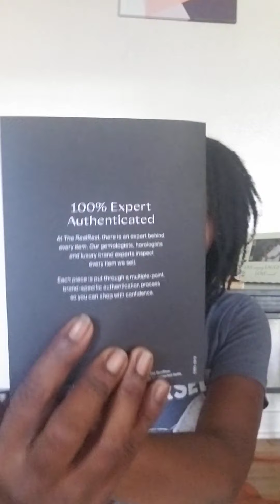I got this for FREE to RESELL on Poshmark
Hey Everyone!
as you all  know by now that i am a reseller. I love finding hidden treasures in thrift stores, and garage sales. But lately i have been getting free items from friends and family. Watch this video to see what I got this time